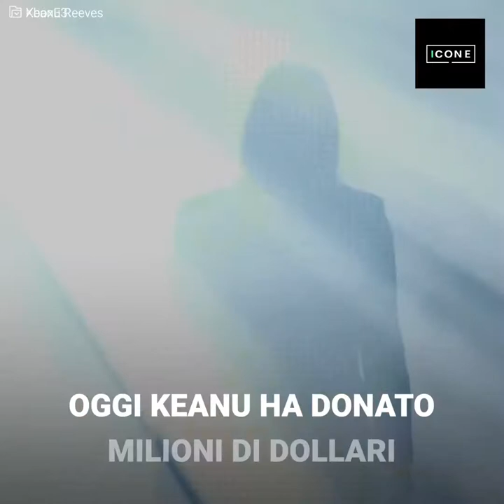L'umiltá di Keanu Reeves! Esempio per tutti